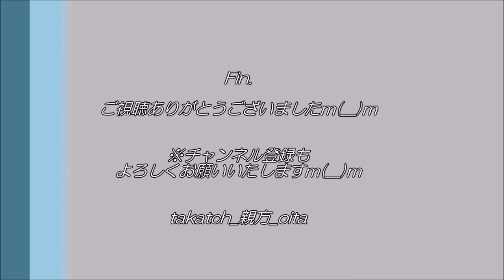【祭り 大分👹】城原神楽「天皇遣」がおもしろい♪｜2020竹田耕す里の神楽研修舞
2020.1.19(Sun)、大分県竹田市グランツ竹田

竹田市内の神楽座が一堂に会す年に一度の神楽の饗宴☆
今回は、石見神楽久城社中(島根県益田市)をゲストに、12座13演目奉納！
私が拝見した各演目のダイジェスト動画をお届けいたします♪
(※宮砥神楽、吉田神楽、橘木神楽のみなさまの奉納はあいにく拝見できず…申し訳ございませんm(__)ｍ)

※オープニング：起こしのお囃子の画質が非常に悪く申し訳ございませんm(__)ｍ

〇「城原神楽(きばるー)」
岡９座の一つ、御嶽流。
文政年間には独自の演目を舞っていたが、弘化・文久に３番追加され、現在１６番の演目を伝承。
城原神社の大祭と前夜祭では夜神楽を開催。
昭和４７年４月１日、竹田市無形民俗文化財指定。

◇「天皇遣（てんこうけん）」
国譲りの神話に基づく演目。
出雲国を譲るため、国司であるオオクニヌシノミコトのもとへ、フツヌシノミコトとタケミカヅチノミコトを遣わし直談判。
オオクニヌシノミコトは、子のコトシロヌシノミコトと相談し、国を譲ります。
なお、道化師：チャル（チャリ、足の速い者）も登場し、会場が笑いに包まれます。